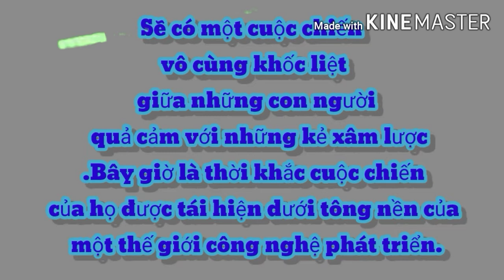Mega THT Huyền Thoại|The Movie:Thế Giới Công Nghệ Tập 1:Chào Mừng Đến Với Hành Tinh Của Chúng Tôi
Đây là tập đầu tiên cho series Thế Giới Công Nghệ của mình. Video này vẫn còn một chút sai sót, mong các bạn bỏ qua nhé.